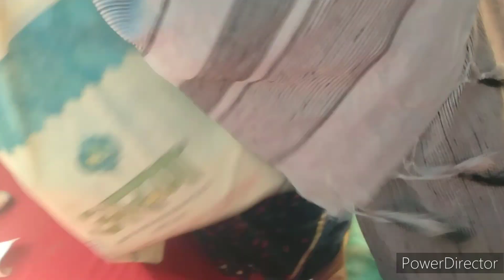uff itni bheed 🙄🙄Tapobhoomi mela vlog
hello friends,
new vlog is here ..ye Sunday mela vlog hai I hope aap dekhenge or pasand krenge ...